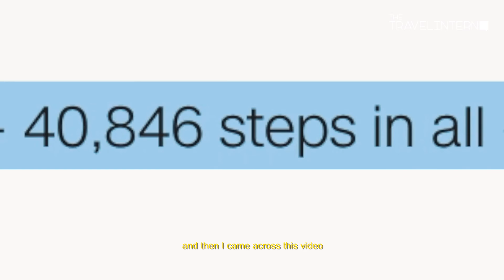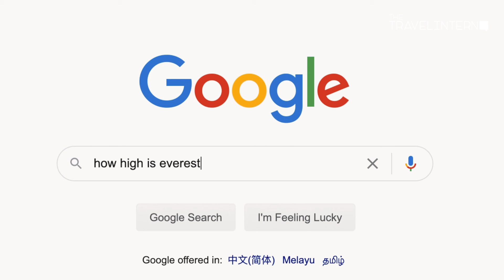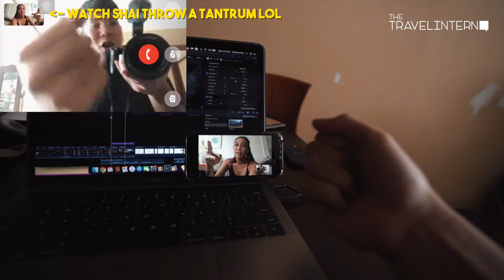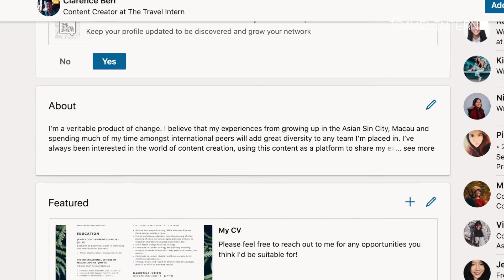WE CLIMBED MOUNT EVEREST! | The Travel Intern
As a Travel Intern, hiking and climbing mountains is a part of our job. We have to carry heavy equipment all the time and that's why it's important for us to stay fit! So we thought, what better way to do that than to climb the height of Mount Everest by stairs?! 🤪